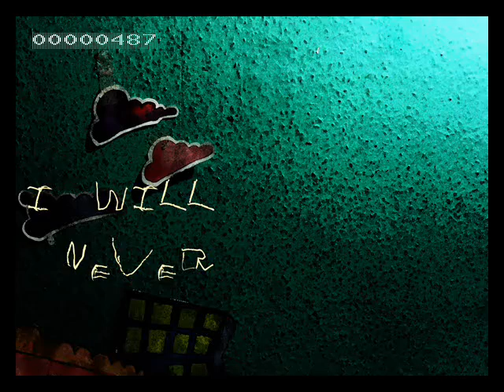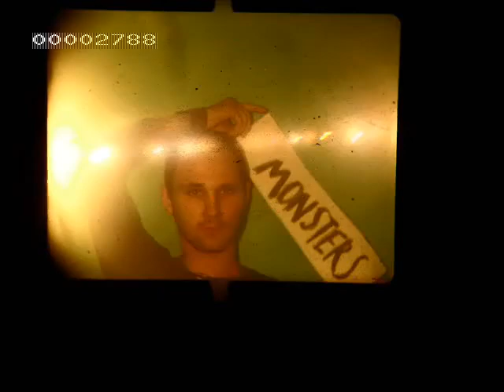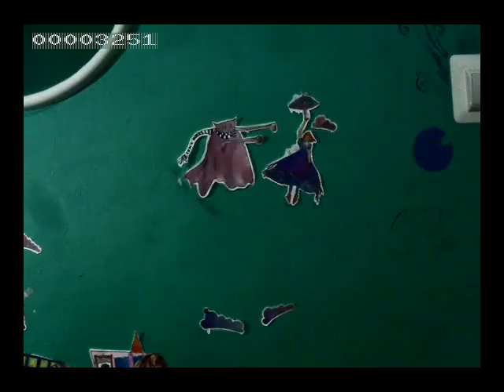Bartlomiej Wolyniec - Monsters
New Song from upcoming CD called Agnes Taylor.